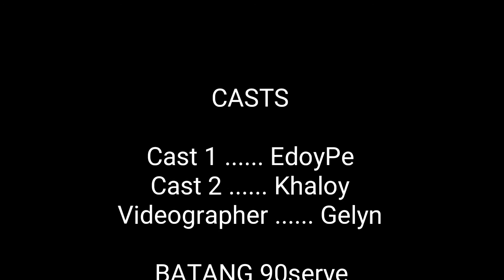BATANG NOBENTASERYE – GOMA | Mga larong pinoy ng Batang 90s | Edoy Boholano Episode 4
Batang NobentaSerye - Is a series of episodes that showcases the unforgettable funny moments, physical games and recreational activities of children in early years – Batang nobenta (Batang 90s). This is just for fun and entertainment purposes only in which the concept and style is originally created, designed, and directed by EdoyPe Boholano.
Ipinapakita ko lang po at sa mga sumusunod na episodes ang kahalagahan at kasiyahan ng mga larong nobenta, larong 90s, larong pinoy, larong tradisyonal ng mga batang nobenta o batang 90s ng dekada nobenta / dekada 90s at sa lahat ng mga dekadang nagdaan. Kahit mga batang 80s, batang 70s, batang 60s, 50s, at lahat ng mga kabataan noon ay makakarelate nito. Kaytamis balikan ng mga larong tradisyonal na hindi na natin masyadong nakikitang nilalaro sa kasalukuyan dahil sa modernong panahon na gadget na ang umiiral at hindi na larong pisikal.

Episode 4: Goma